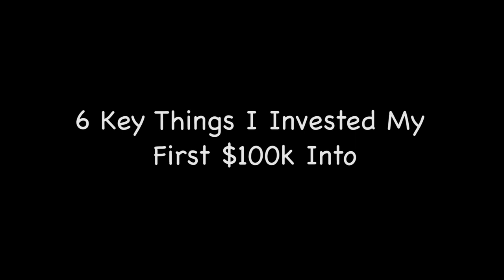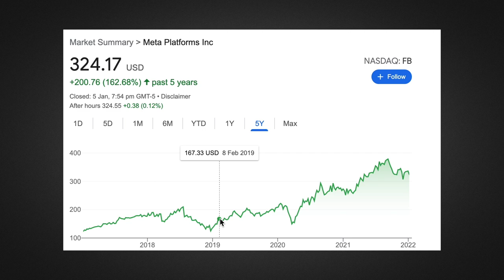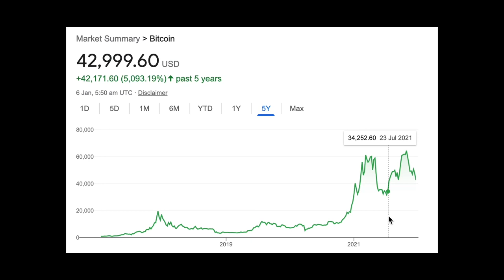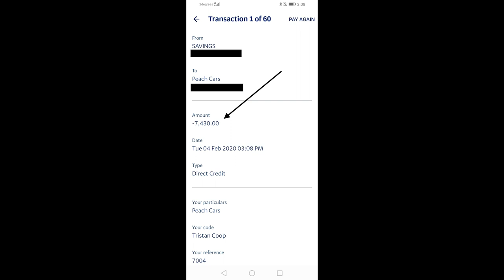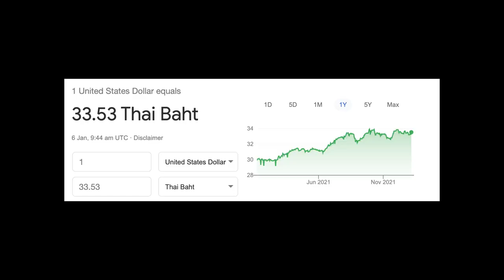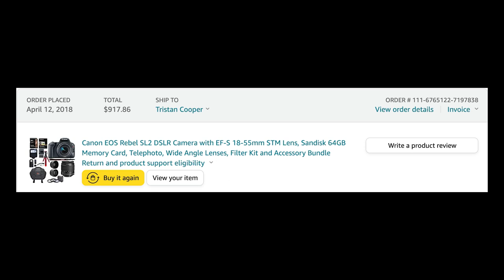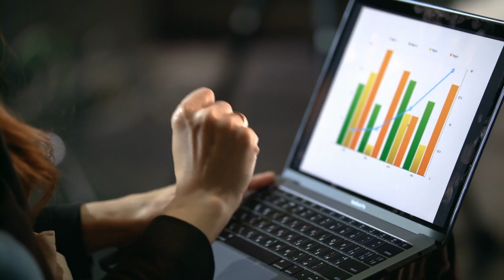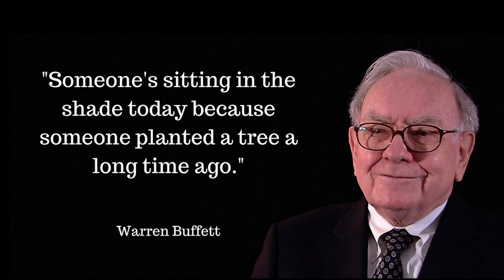How I Invested My First $100,000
This is where I invested my first $100k that I made...